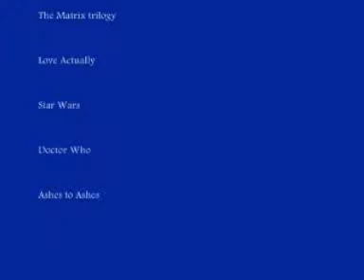Destiny- Shadows of the day multi fandom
Just a really nice song I decided to put the emotional moments of my youtube series 'destiny' too :) Hope you like ! x